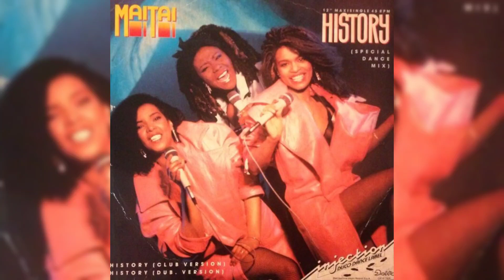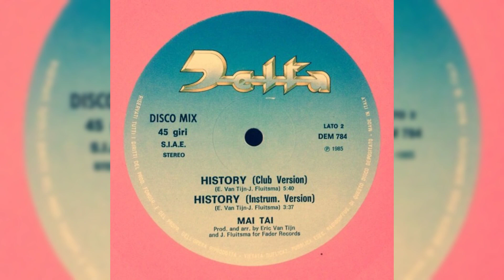Mai Tai - History (Special Dance Mix)